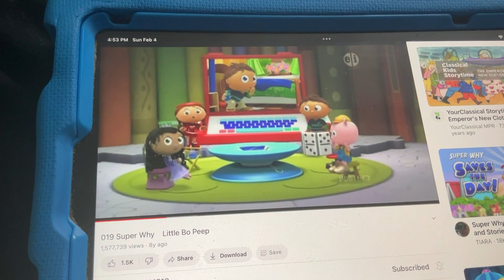Super Why Little Bo Peep